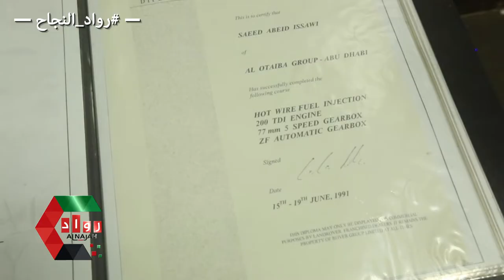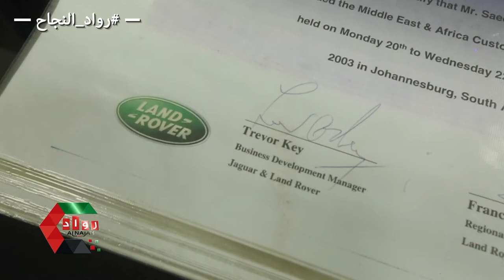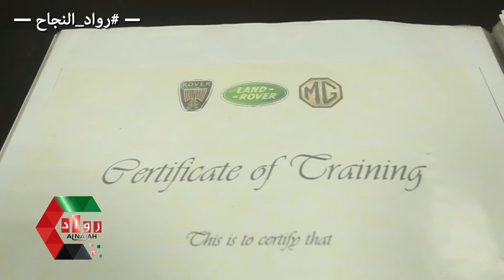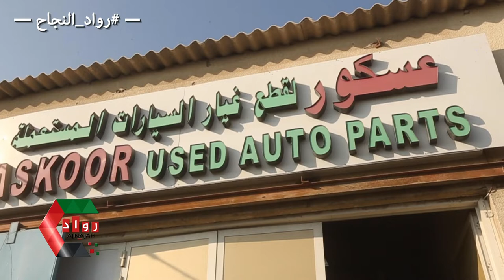abu askoor auto repair workshop